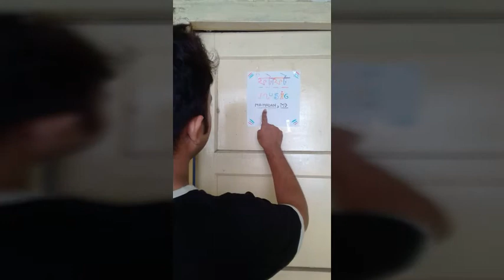Short film - CASSETTE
Struggle of an young musician...camera te Amar achen bou Smt.Sunetra Das. Purota dekhun..valoi lagbe.